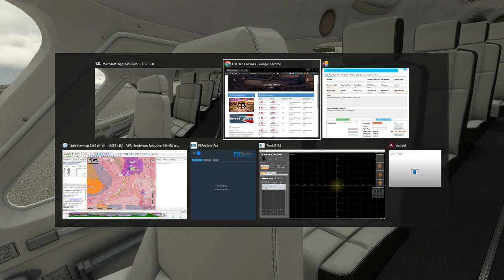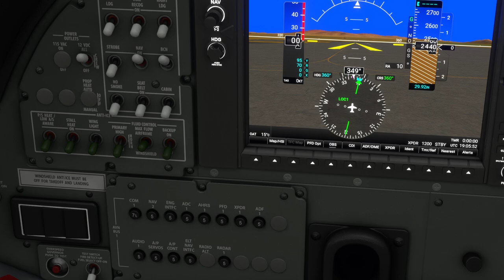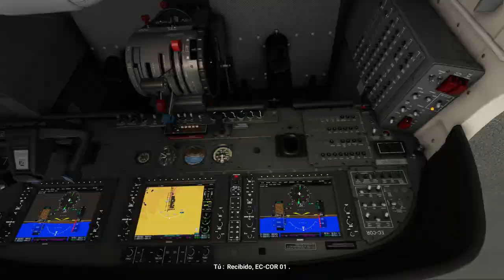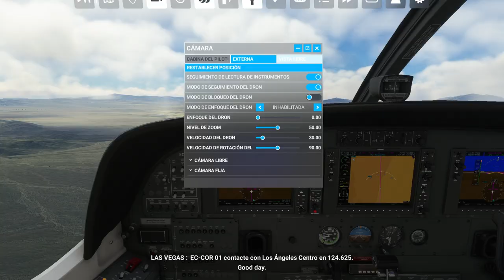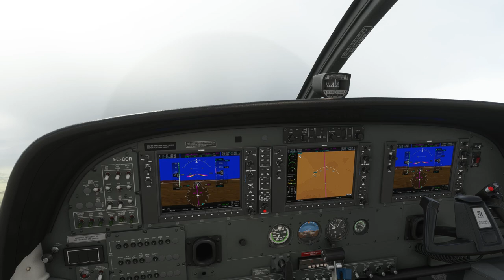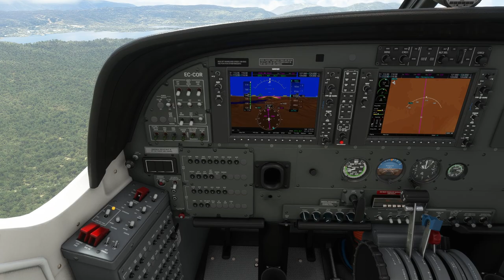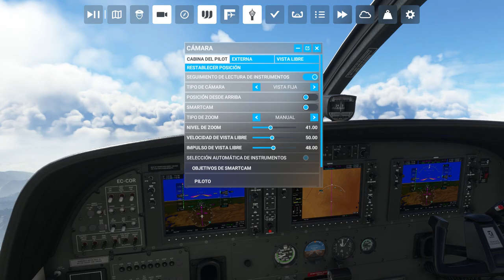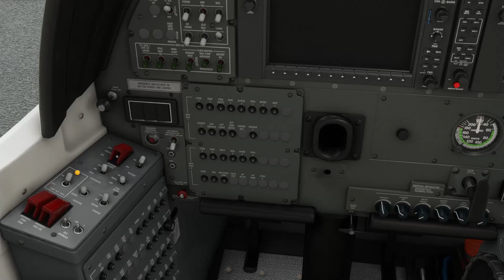Etapa 10. Ruta 66 por Estados Unidos. (KHND-KREI). Full Flaps Airline.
Decima etapa de la Ruta 66 de la Aerolínea Virtual Full Flaps. Vuelo VFR con una Cessna 208 desde el Aeropuerto Henderson Executive (KHND) en Las Vegas, Nevada hasta el Aeropuerto Municipal de Redlands (KREI) en California.
El plan de vuelo realizado con el Little NavMap.